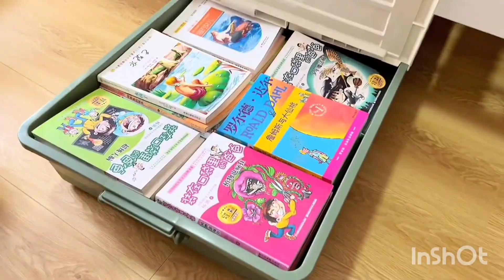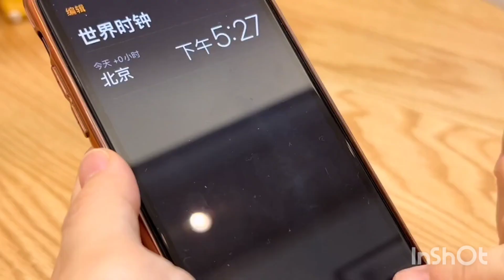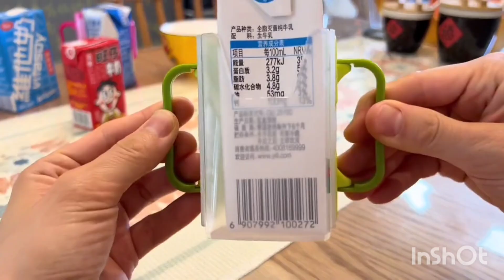أدوات منزلية مذهلة 🥰 New Gadgets, Kitchen tools, Appliances, Versatile Utensils Home,ideas, cleaning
ادوات منزلية مفيدة للمطبخ 😍 حيل وأفكار مذهلة أجهزة ذكية لتنظيم المطبخ New Gadgets For Every Home 💪🏠, ادوات منزلية مفيدة للمطبخ 😍 حيل وأفكار مذهلة أجهزة ذكية لتنظيم المطبخ New Gadgets For Every Home 💪🏠

ادوات منزلية جديدة - حيل وأفكار - أفكار وحيل - ادوات للمطبخ مفيدة - HOME - New Gadgets - Smart Appliances - أجهزة ذكية - منظمات الثلاجة - منظمات المطبخ - ادوات مفيدة للمطبخ - ادوات حديثة للمطبخ - تنظيم وترتيب المطبخ - حبي حياتك ودلعي مطبخك - طوري من بيتك ومطبخك - دائماً مع جديد الأدوات المنزلية _ عالم الادوات المنزلية

🥰 New Gadgets & Versatile Utensils For Home .  Appliances, Make Up, Smart